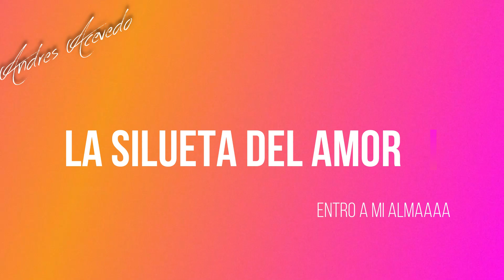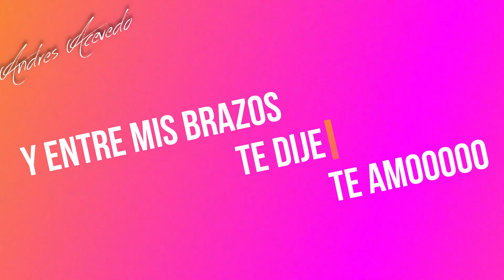CINCO MINUTOS ANDRES ACEVEDO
compositor : andres acevedo